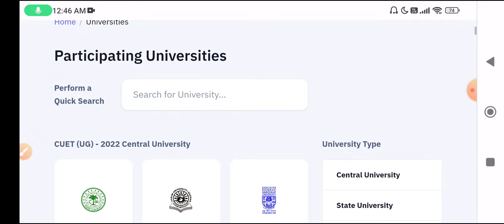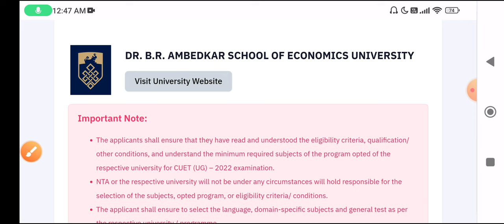Dr BR Ambedkar School Of Economic University CUET Admission form 2023 Eligibility form CUET UG 2023